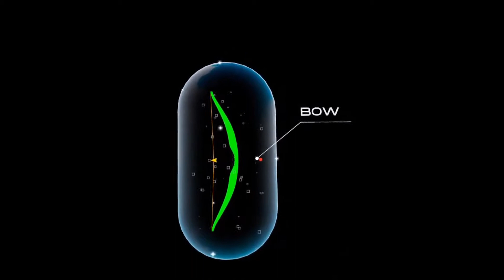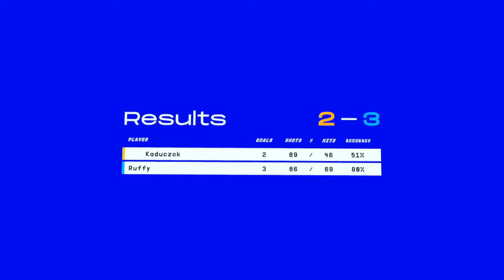VRtualny Kaduk #6 Nock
Witajcie w szóstym odcinku VRtualnego Kaduka. A dziś bardzo przydziczona gra - Nock. Nastawiony na multiplayer tytuł gdzie gramy w piłek łukiem - musimy dosłownie w nią strzelać i tym doprowadzić do bramki przeciwnika.

Wszystkie utwory wykorzystane w filmie poza muzyka z gry zostały przygotowane przez P. R. K.

Rozdziały:

00:00 Wstęp
03:36 Samouczek
08:26 Mecz z botem
14:49 Podsumowanie